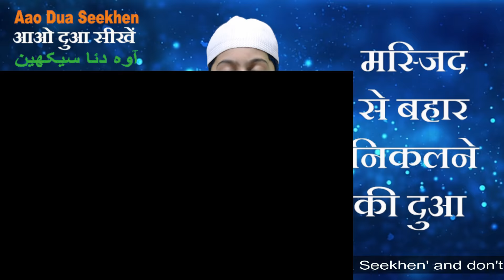Masjid se bahar nikalne ki dua | Dua for leaving Mosque | Hanzlah saifi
मस्जिद से बहार निकलने की दुआ